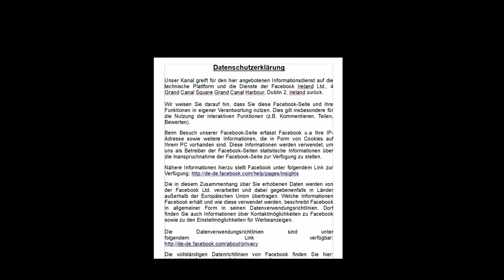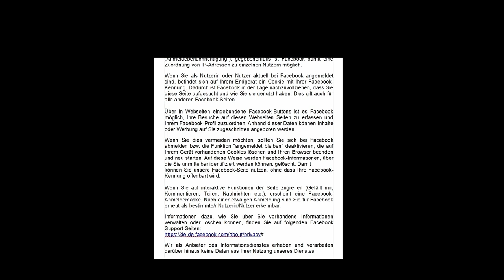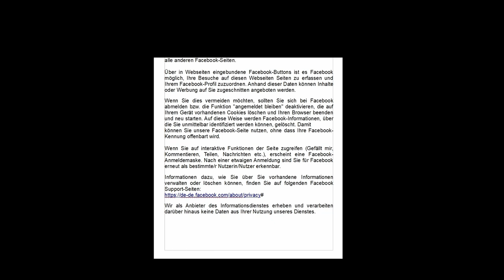Datenschutz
Datenschutzerklärung

Unser Kanal greift für den hier angebotenen Informationsdienst auf die technische Plattform und die Dienste der Facebook Ireland Ltd., 4 Grand Canal Square Grand Canal Harbour, Dublin 2, Ireland zurück.

Wir weisen Sie darauf hin, dass Sie diese Facebook-Seite und ihre Funktionen in eigener Verantwortung nutzen. Dies gilt insbesondere für die Nutzung der interaktiven Funktionen (z.B. Kommentieren, Teilen, Bewerten).

Beim Besuch unserer Facebook-Seite erfasst Facebook u.a Ihre IP-Adresse sowie weitere Informationen, die in Form von Cookies auf Ihrem PC vorhanden sind. Diese Informationen werden verwendet, um uns als Betreiber der Facebook-Seiten statistische Informationen über die Inanspruchnahme der Facebook-Seite zur Verfügung zu stellen.

Die in diesem Zusammenhang über Sie erhobenen Daten werden von der Facebook Ltd. verarbeitet und dabei gegebenenfalls in Länder außerhalb der Europäischen Union übertragen. Welche Informationen Facebook erhält und wie diese verwendet werden, beschreibt Facebook in allgemeiner Form in seinen Datenverwendungsrichtlinien. Dort
finden Sie auch Informationen über Kontaktmöglichkeiten zu Facebook sowie zu den Einstellmöglichkeiten für Werbeanzeigen.

Die Datenverwendungsrichtlinien sind unter
folgendem Link verfügbar:

In welcher Weise Facebook die Daten aus dem Besuch von Facebook-Seiten für eigene Zwecke verwendet, in welchem Umfang Aktivitäten auf der Facebook-Seite einzelnen Nutzern zugeordnet werden, wie lange Facebook diese Daten speichert und ob Daten aus einem Besuch der Facebook-Seite an Dritte weitergegeben werden ist uns nicht bekannt.

Beim Zugriff auf eine Facebook-Seite wird die Ihrem Endgeräte zugeteilte IP-Adresse an Facebook übermittelt. Nach Auskunft von Facebook wird diese IP-Adresse anonymisiert (bei "deutschen" IP-Adressen). Facebook speichert darüber hinaus Informationen über die
Endgeräte seiner Nutzer (z.B. im Rahmen der Funktion „Anmeldebenachrichtigung“); gegebenenfalls ist Facebook damit eine Zuordnung von IP-Adressen zu einzelnen Nutzern möglich.

Wenn Sie als Nutzerin oder Nutzer aktuell bei Facebook angemeldet sind, befindet sich auf Ihrem Endgerät ein Cookie mit Ihrer Facebook-Kennung. Dadurch ist Facebook in der Lage nachzuvollziehen, dass Sie diese Seite aufgesucht und wie Sie sie genutzt haben. Dies gilt auch für alle anderen Facebook-Seiten.

Über in Webseiten eingebundene Facebook-Buttons ist es Facebook möglich, Ihre Besuche auf diesen Webseiten Seiten zu erfassen und Ihrem Facebook-Profil zuzuordnen. Anhand dieser Daten können Inhalte
oder Werbung auf Sie zugeschnitten angeboten werden.

Wenn Sie dies vermeiden möchten, sollten Sie sich bei Facebook abmelden bzw. die Funktion "angemeldet bleiben" deaktivieren, die auf Ihrem Gerät vorhandenen Cookies löschen und Ihren Browser beenden und neu starten. Auf diese Weise werden Facebook-Informationen, über die Sie unmittelbar identifiziert werden können, gelöscht. Damit
können Sie unsere Facebook-Seite nutzen, ohne dass Ihre Facebook-Kennung offenbart wird.

Wenn Sie auf interaktive Funktionen der Seite zugreifen (Gefällt mir, Kommentieren, Teilen, Nachrichten etc.), erscheint eine Facebook-Anmeldemaske. Nach einer etwaigen Anmeldung sind Sie für Facebook erneut als bestimmte/r Nutzerin/Nutzer erkennbar.

Informationen dazu, wie Sie über Sie vorhandene Informationen verwalten oder löschen können, finden Sie auf folgenden Facebook Support-Seiten:

Wir als Anbieter des Informationsdienstes erheben und verarbeiten darüber hinaus keine Daten aus Ihrer Nutzung unseres Dienstes.